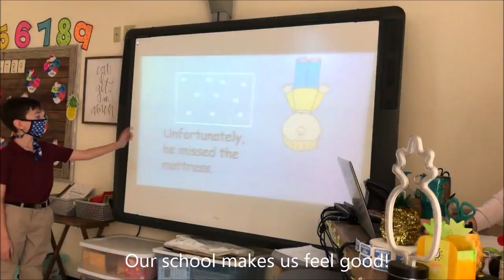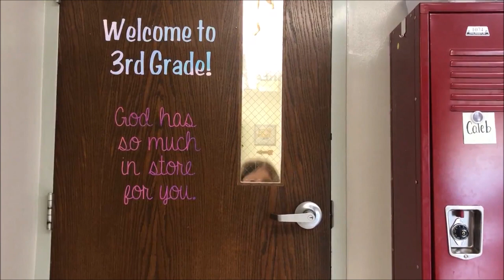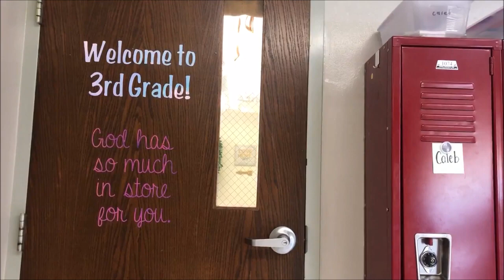Our School Makes Us Feel Good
Third Graders 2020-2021 (The year of the mask!)